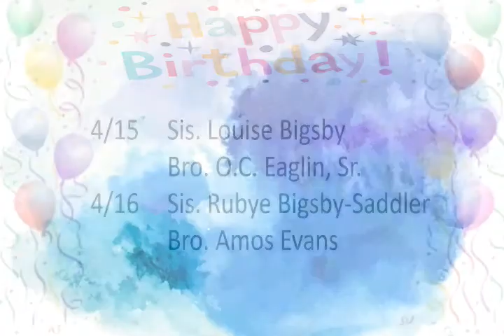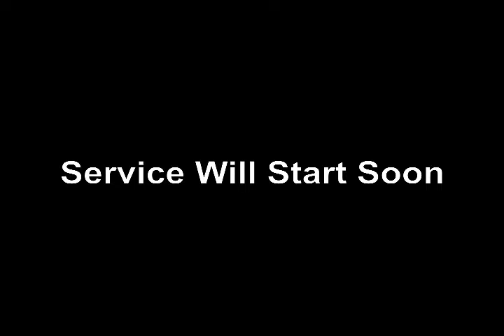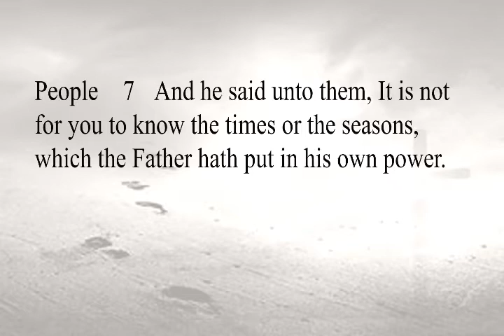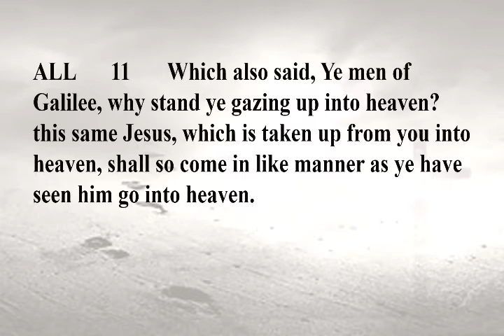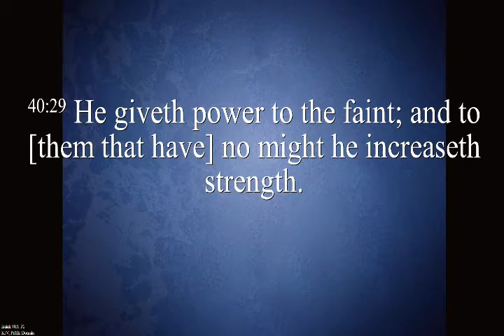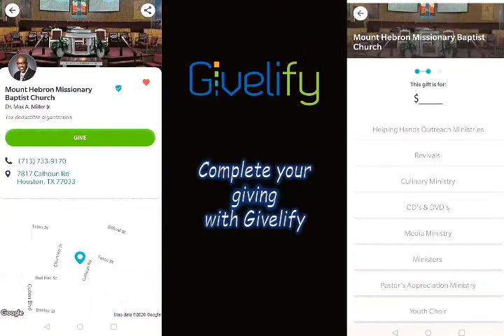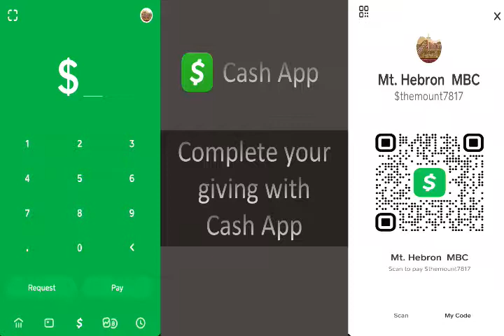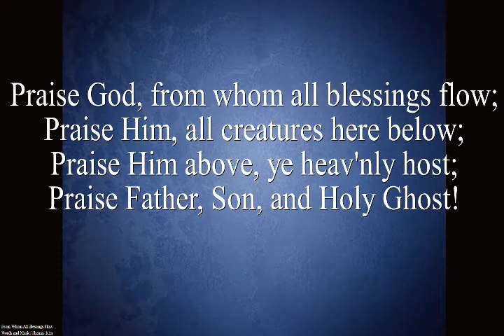April 11, 2021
"God's Staying and Sustaining Power" Isaiah 40:29